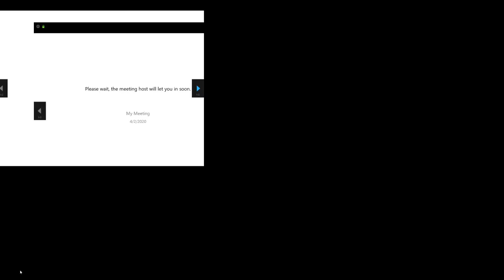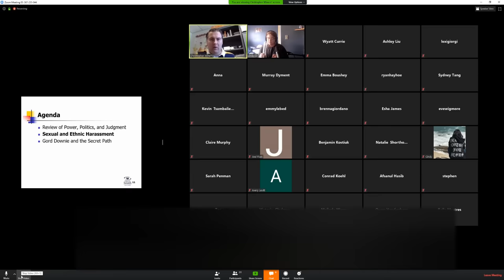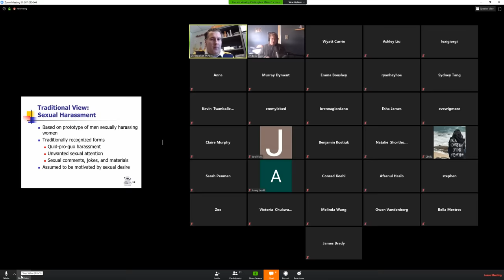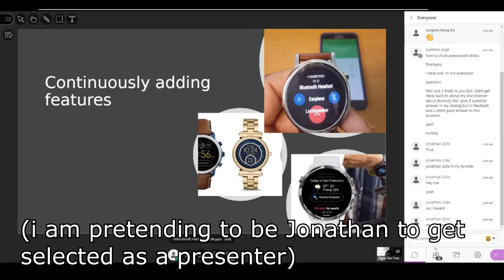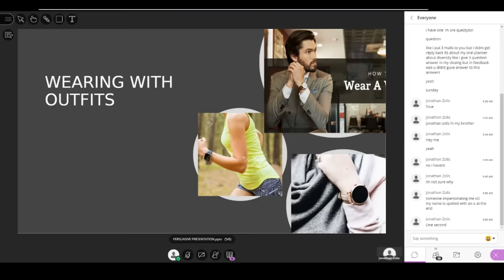Crashing Online Classes by Hitting my Bong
In todays video, I begin crashing online classes by hitting my bong in the online classes. I hope you enjoy!